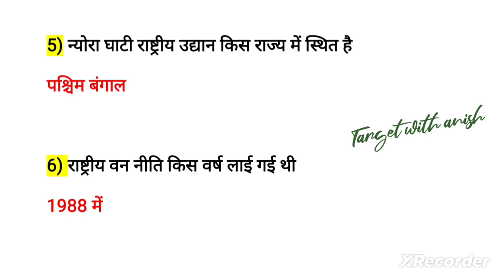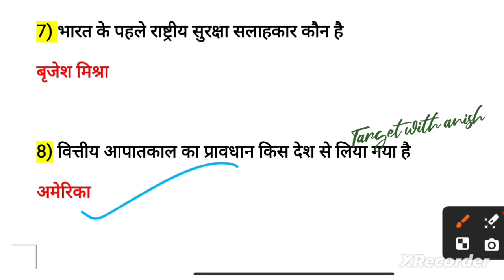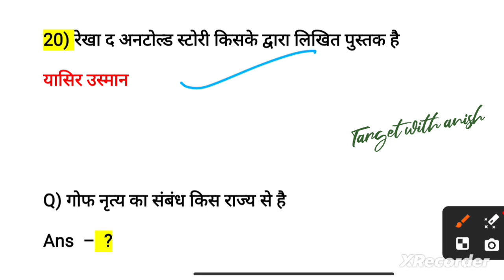SSC MTS GS | SSC MTS GK/GS CLASS | SSC MTS STATIC GK